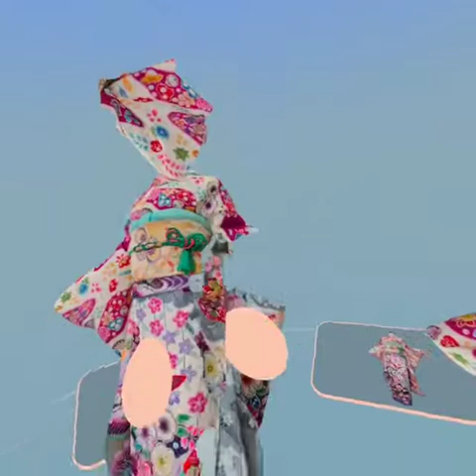Puzzling Places - Karashibori Furisode Kimono (Variety Pack) 25p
25p 6min (50p 18min) (100p 30min) (200P 1hr45min)